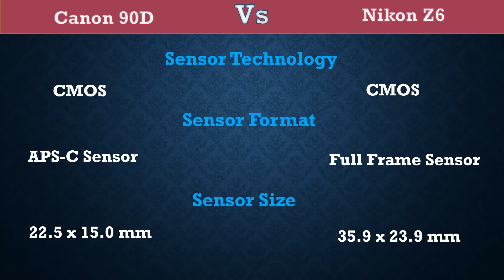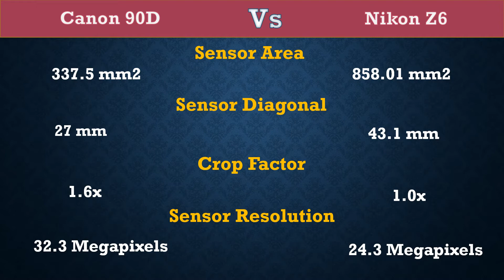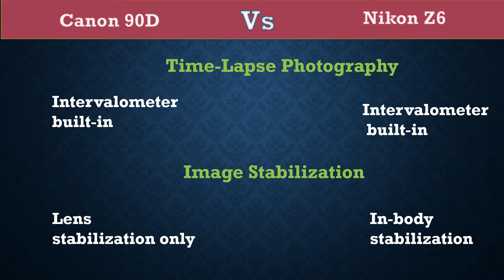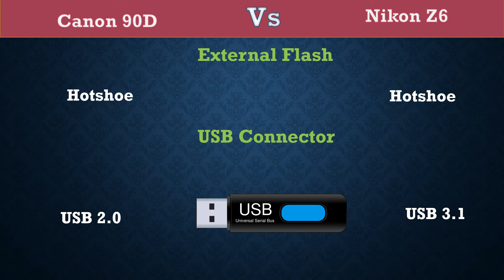Canon 90D Vs Nikon Z6 - Comparison, Specifications, Price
Here you can get the difference between Canon 90D Vs Nikon Z6.

Nikon Z6  Specifications, Price, etc.